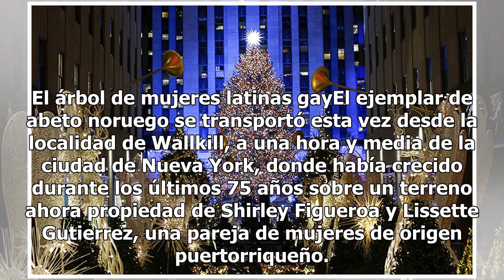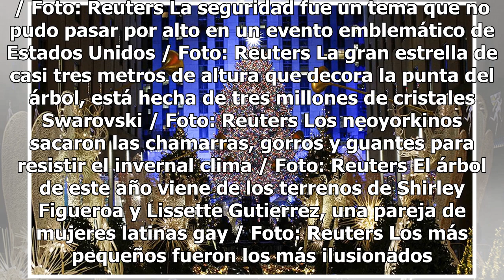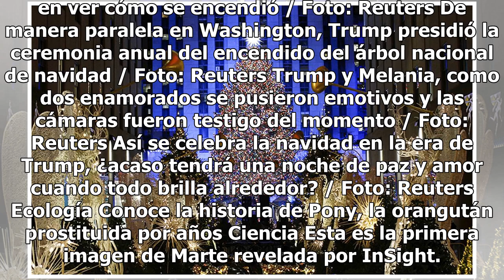¡Ya casi es Navidad! Nueva York enciende su icónico árbol de Rockefeller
Nueva York cumplió hoy con la tradición del encendido de las luces del árbol de Navidad del Centro Rockefeller, un acto que tiene ya 85 años de antigüedad y que marca el comienzo de las festividades navideñas en la ciudad. En esta ocasión, el evento que se organiza en torno a las luces del espectacu...